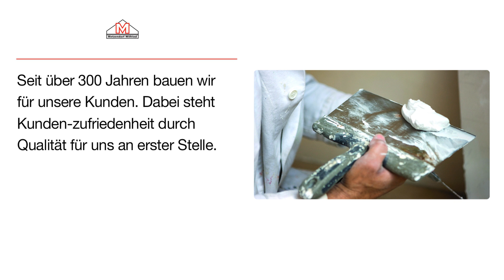Metzendorf-Schlitz GmbH & Co. KG | Bauunternehmen in Schlitz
Metzendorf-Schlitz GmbH & Co. KG
Bahnhofstraße 15
36110 Schlitz